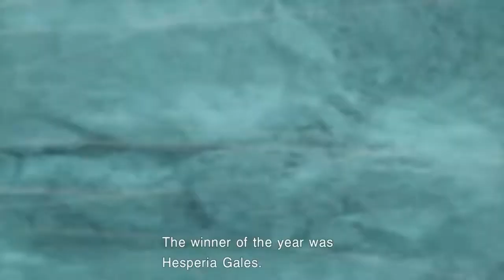Zone of the Enders The 2nd Runner - 1 - BakaTaka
Playing - Chase
George
Erik